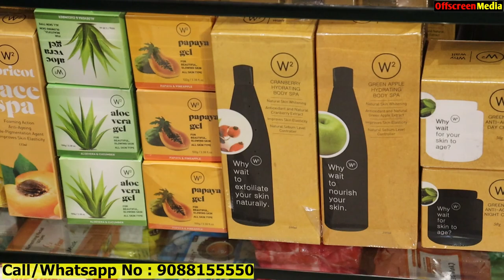Nail Extension accessories/ Nail Art Materials Wholesale Shop in kolkata Canning Street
Nail Extension accessories/ Nail Art Materials Wholesale Shop in kolkata Canning Street from Beauty Centre.

👇👇👇 SHOP DETAILS 👇👇👇
Shop Name       : GMG BEAUTY CENTRE

Address             : 27, Brabourne Road, Ground Floor(Narayani building)
  Kolkata - 700001

.VIDEO DECLAIMER.

  Puja Sutradhar